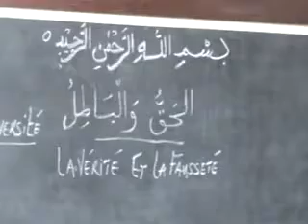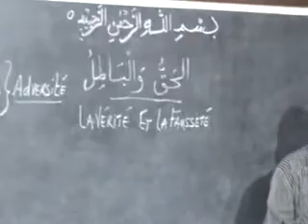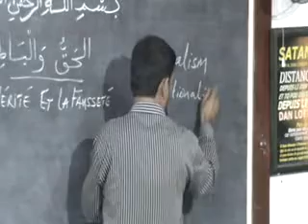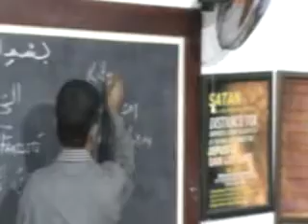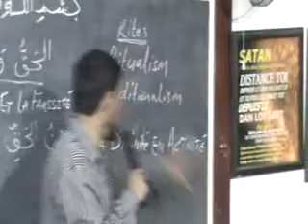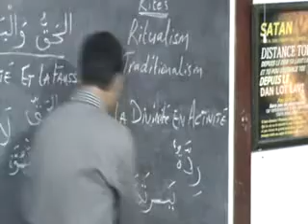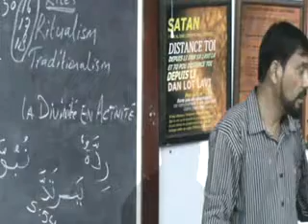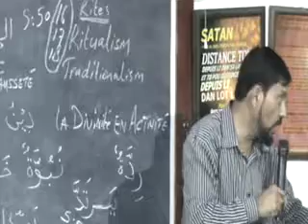Mauritian Muslim Scolar Cehl Meeah Truth versus falsehood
50 eme min explication Ghusl; La verite et la faussete vendredi 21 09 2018 par fr Cehl Meeah